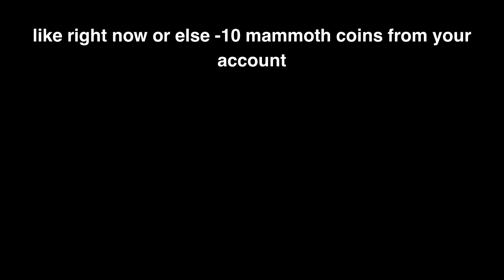Brawlhalla Diamond Is TOO EASY.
Diamond Ranked Gameplay , Top 5 Jiro players worldwide in brawlhalla no cap.

Scythe + sword gameplay ( Elite )

I’ll be dropping short montages like before to see how they would do btw guys.

Brawlhalla Guide.
Brawlhallla Ranked.
Brawlhalla HOW TO RANK UP.